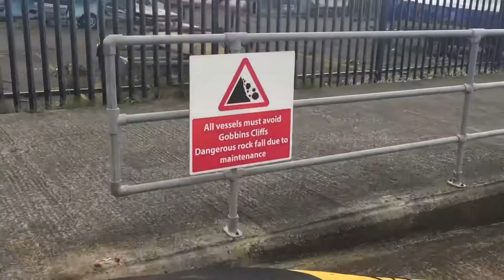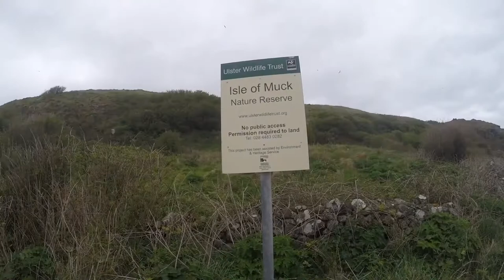Gobbins paddle with Cuillin 23/04/17